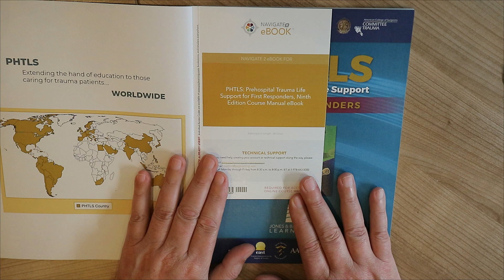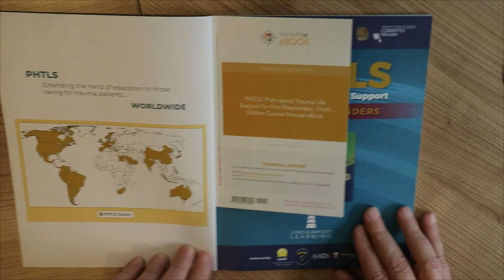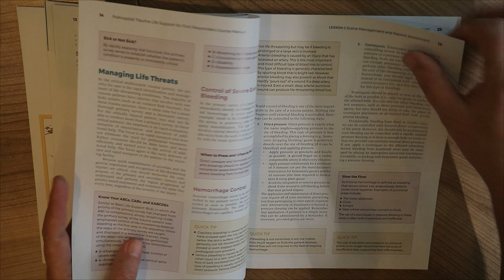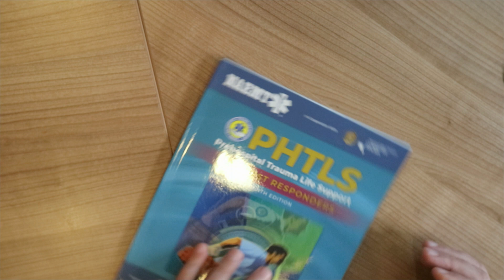#86: Pre Hospital Trauma Life Support ( PHTLS ) Course Manual review ( NAEMT )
In this book review, we will have a look at the ninth edition of the Pre Hosptal Trauma Life Support course manual issued by the NAEMT ( National Association of Emergency Medical Technicians ) .

Amazon links
Ninth edition PHTLS course manual
Tenth edition PHTLS course manual

If you want to check out my favorite gear and the things I review on my channel, check out my influencer page on Amazon !
Any purchase from this page supports my channel at zero extra expense for you !